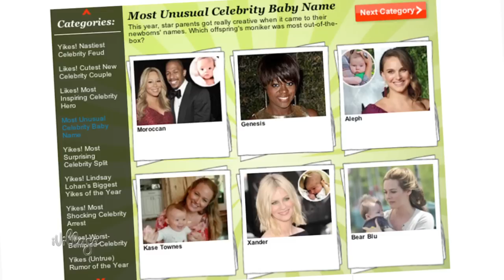Kim Kardashian, Charlie Sheen, Lindsay Lohan and The Biggest Likes or Yikes of 2011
From Charlie Sheen's crazy interviews and viral videos, to Kim Kardashian's total takeover of the media, to Lindsay Lohan's yikes-filled year Pat Sandora and Jacki Garfinkel give their take on the stories and celebrities that deserved the biggest "likes!" or "yikes!" of 2011.

Chime in on the year's hottest entertainment stories with, plus, cast your vote for the biggest Likes or Yikes of the year